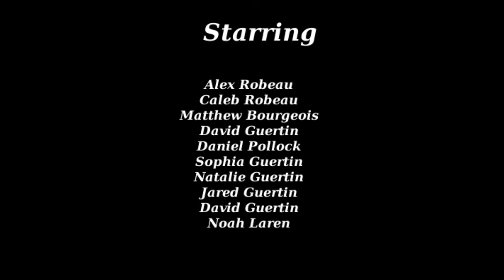Altar Server Training 14: Closing Remarks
Episode 14 of the Altar Server Training series for Saint Paul's Parish. This episode closes up the whole training process and wishes you well in your endeavors.

Voice: Sophia Guertin